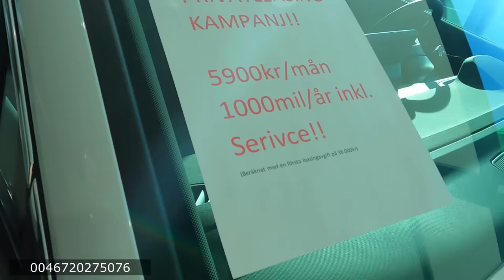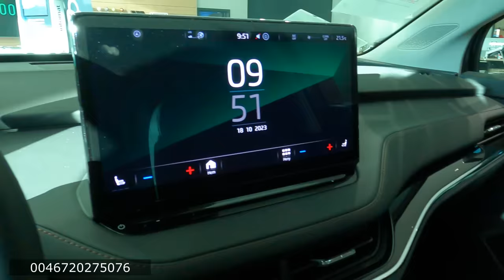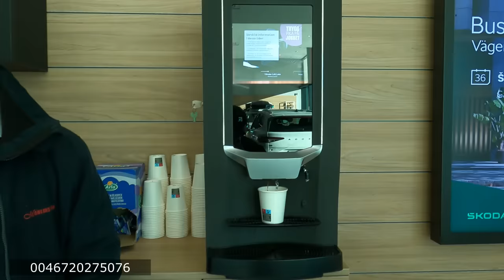ولاگ خریدن موتر جدید| موتر هفتصد هزار کرونی خریدیم کاملا برقی و صفر کیلو متر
سلام عزیزان دل امیدوارم که حال دل تان خوب باشه من معصومه اکرمی هستم شما را یک بار دیگر به چینلم خو ش آمدید میگویم و همچنان به تماشای یک ولاگ جدید شما را دعوت میکنم در این ولاگ میخواهیم یک موتر جدید کاملا برقی بخریم
پس تا پایان ما را همراهی کنید لایک و سبکسرایب فراموش تان نشود